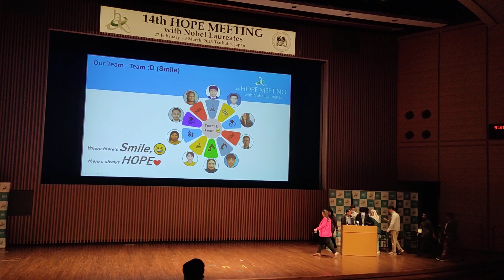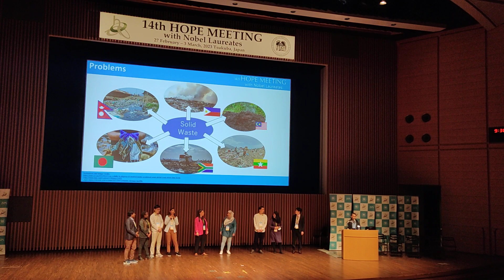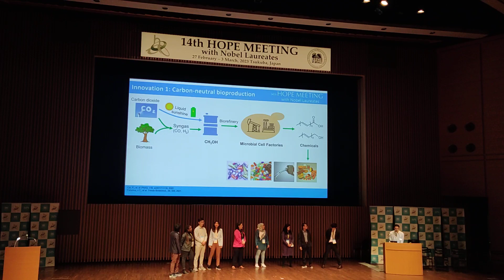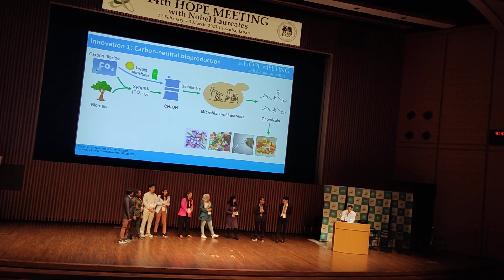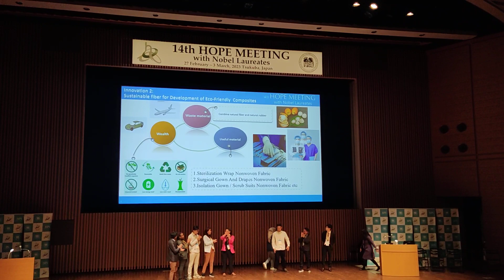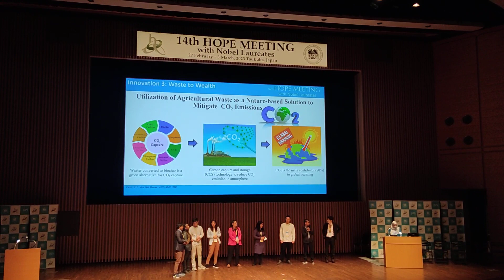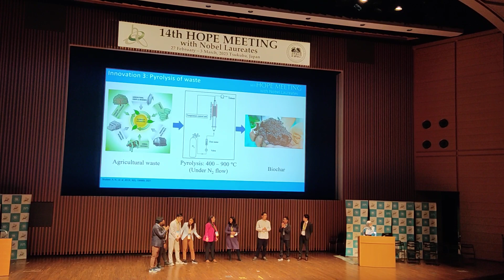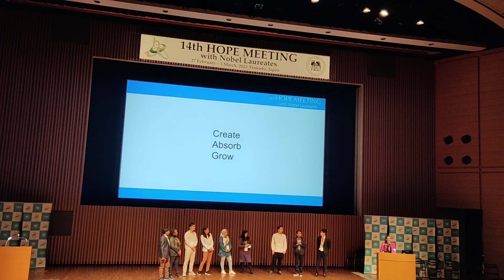Where There's Smile, There's Always Hope: Team D Presentation at the 14th HOPE Meeting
Join us as we take a closer look at Team D's presentation during the 14th HOPE Meeting with Nobel Laureates. This annual conference brings together some of the brightest minds in science, technology, and innovation from around the world to discuss and share their latest research and ideas.

Team D's presentation focuses on their innovative solutions for creating a better future. From new technologies to improve energy efficiency to novel approaches to solving global health challenges, their ideas are truly groundbreaking.

In this video, we'll hear from members of Team D as they share their insights and discuss the inspiration behind their work. We'll also see highlights from their presentation and learn about the impact that their ideas could have on the world.

Whether you're a scientist, an entrepreneur, or just someone who cares about making the world a better place, you won't want to miss this inspiring presentation. So sit back, relax, and get ready to be inspired by the incredible ideas and innovations of Team D at the 14th HOPE Meeting with Nobel Laureates.